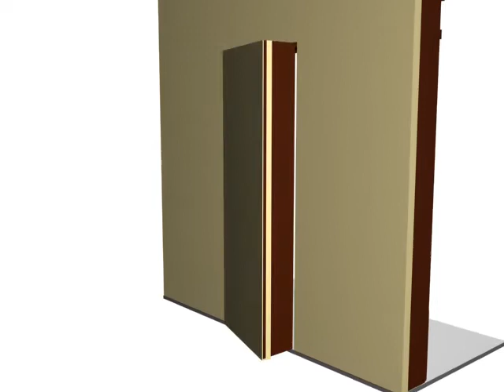custom wine cellar